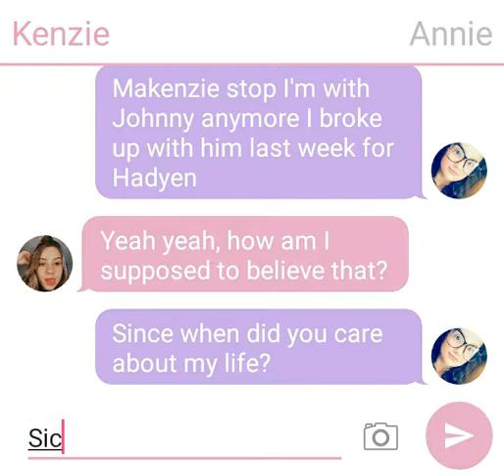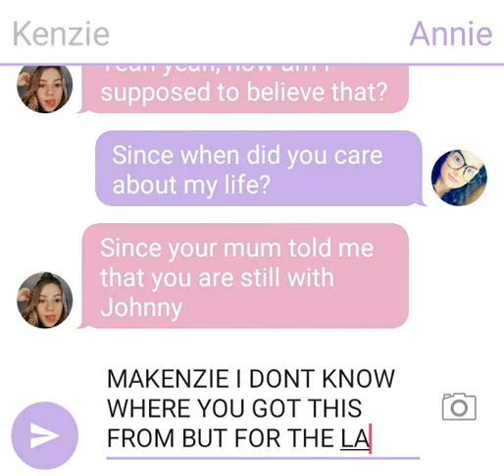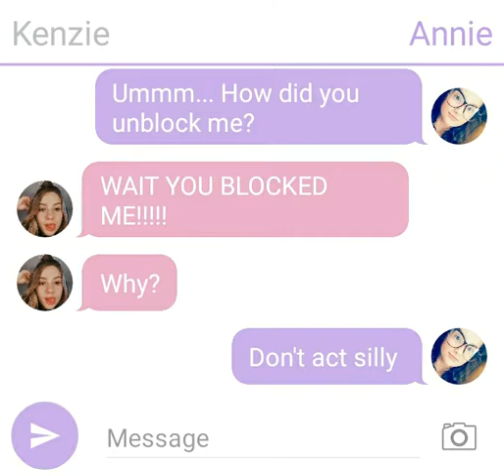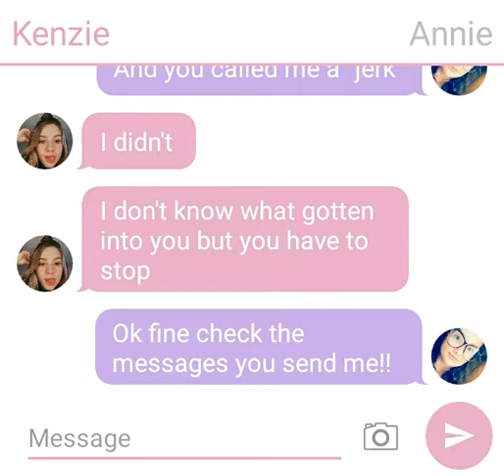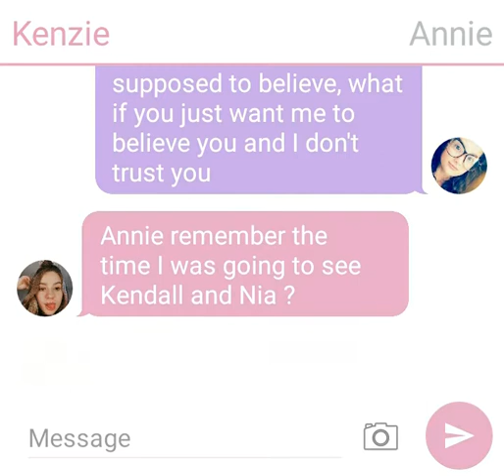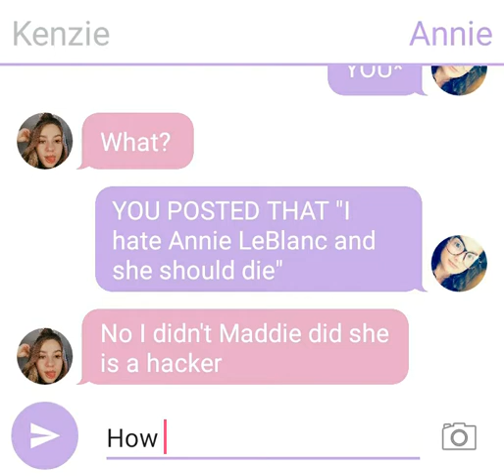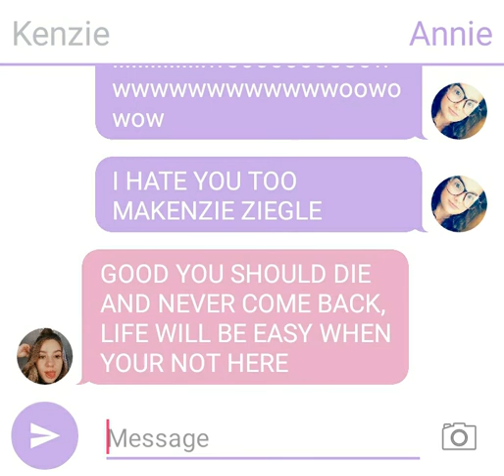15 August 2018